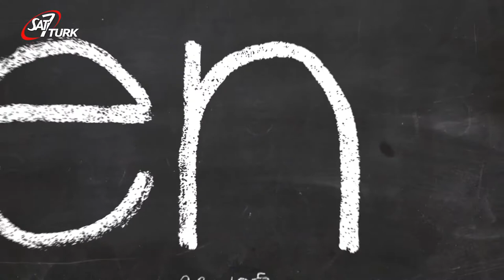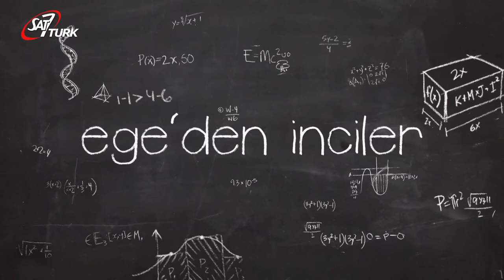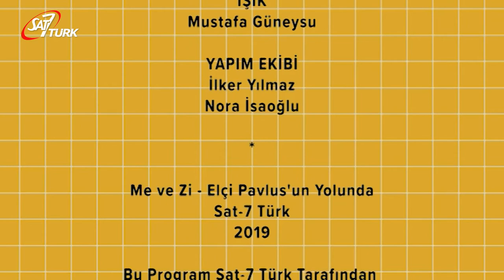SAT-7 TÜRK Çocuk - 14 Nisan 2020